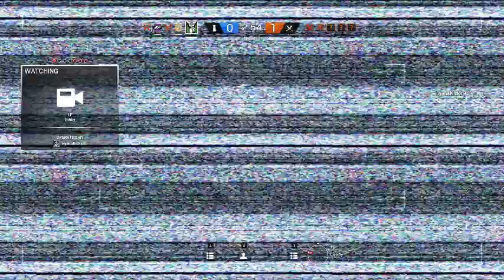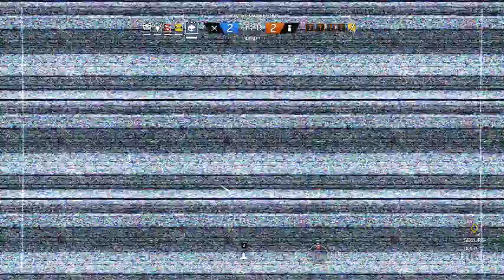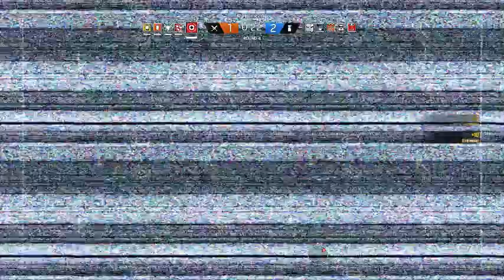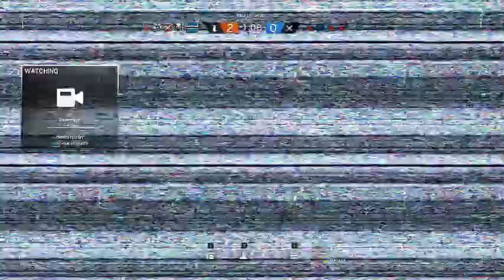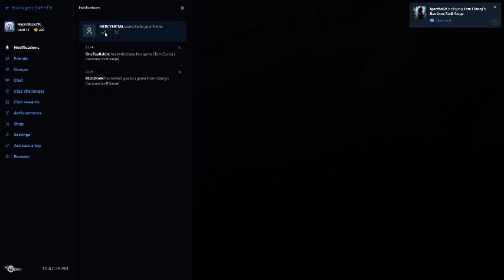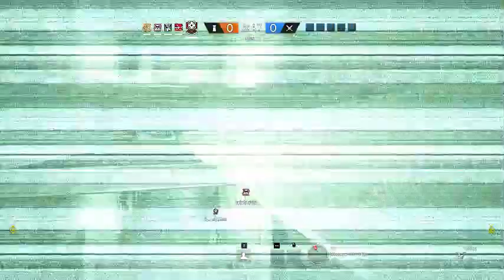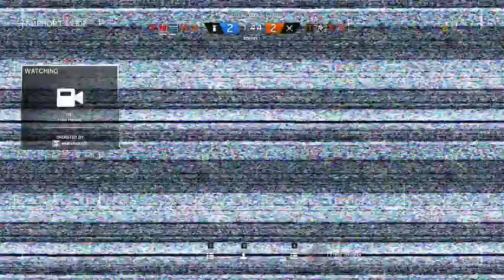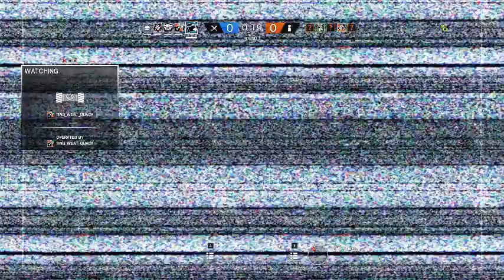Rainbow casual time!